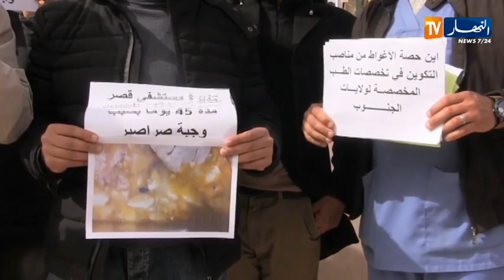الأغواط/ الأطباء المنضوين في النقابة الوطنية لممارسي الصحة العمومية يحتجون